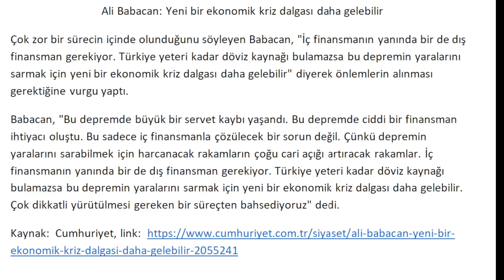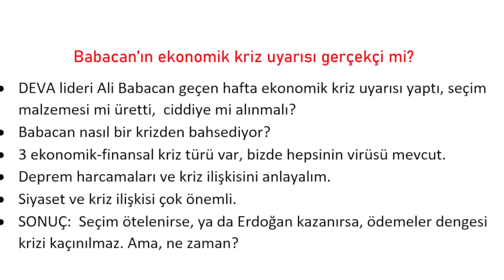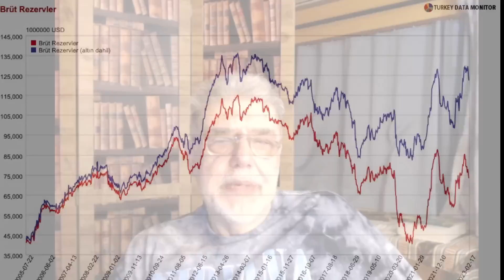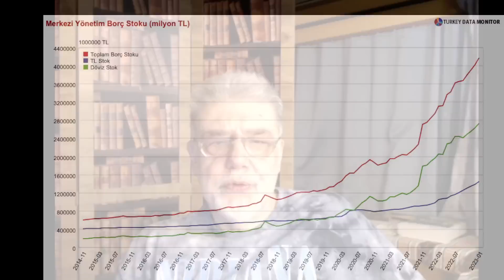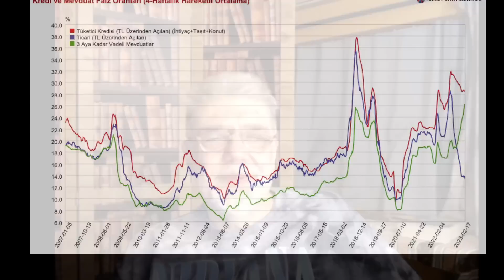Babacan’ın Ekonomik Kriz Uyarısı Gerçekçi Mi?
• DEVA lideri Ali Babacan geçen hafta ekonomik kriz uyarısı yaptı, seçim
malzemesi mi üretti, ciddiye mi alınmalı?
• Babacan nasıl bir krizden bahsediyor?
• 3 ekonomik-finansal kriz türü var, bizde hepsinin virüsü mevcut.
• Deprem harcamaları ve kriz ilişkisini anlayalım.
• Siyaset ve kriz ilişkisi çok önemli.
• SONUÇ: Seçim ötelenirse, ya da Erdoğan kazanırsa, ödemeler dengesi
krizi kaçınılmaz. Ama, ne zaman?

Kanala Üye Olup, Özel İçerikleri İzlemek İçin Linke tıklayabilirsiniz.

Atilla Yeşilada Gündem Değerlendirmeleri İçin tıklayınız.

Atilla Yeşilada İle Ekonomi Sohbetleri İçin tıklayınız.

Atilla Yeşilada İle Ekonomi Analizleri İçin tıklayınız.

Atilla Yeşilada İle Soru-Cevap Videoları İçin tıklayınız.

Atilla Yeşilada'nın kurumsal sitesi için tıklayabilirsiniz